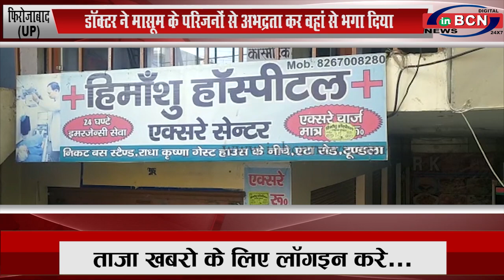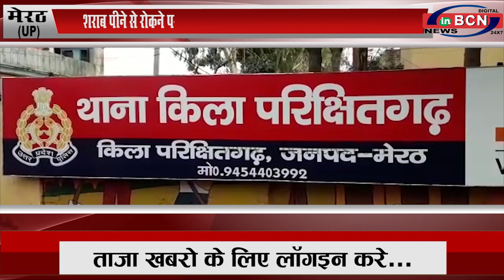INBCN NEWS | 15 October 2020 | (UP) प्रदेश की खबरे (II)